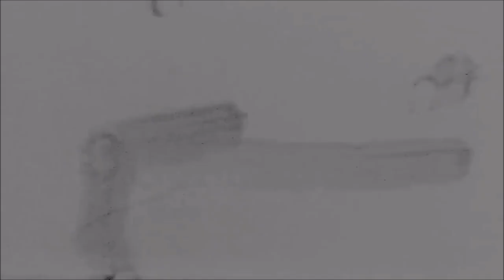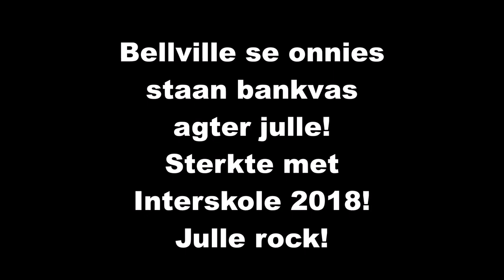Hoërskool Bellville-onderwysers vang gees - Interskole 2018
Kyk hoe vang die Hoërskool Bellville-onderwysers gees voor interskole 2018!